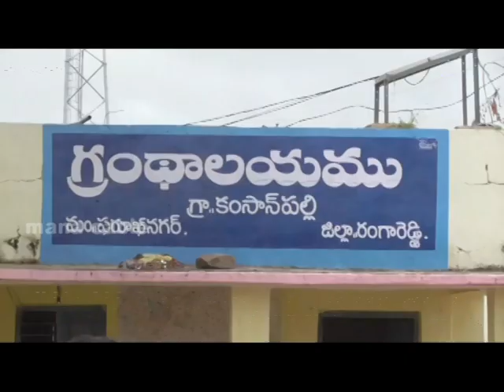visit Talasani Srinivas in farooq nagar mandal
mana cable